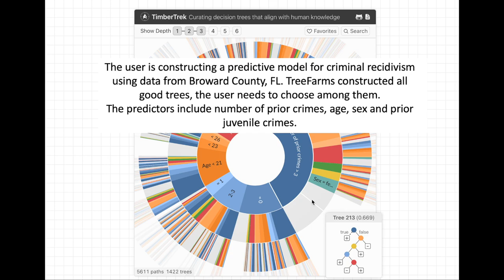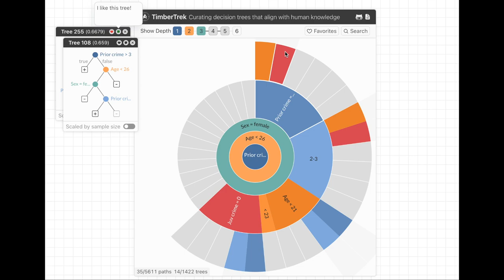TimberTrek Demo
This is a demo of TimberTrek, which visualizes trees from TreeFARMS. TreeFARMS finds all optimal and almost-optimal sparse decision trees from a given dataset. The dataset used for the demo is the COMPAS criminal justice dataset.
All of the code for TreeFARMS and TimberTrek is publicly available.